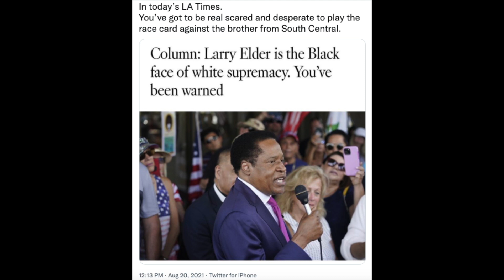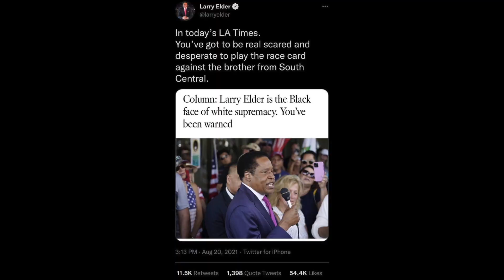White Supremacists Attack Black Politician in Gorilla Mask -- CNN, NY Times Fail to Report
Republican gubernatorial candidate for the state of California in the Gavin Newsom recall, LarryElder was attacked by white supremacists wearing a racist gorilla mask.
Interestingly enough the left-wing media, CNN, MSNBC, the New York Times failed to make the public aware of this. Do you not think that if she was on the other foot, and a Democratic candidate had been attacked and attempted to be egged by a white person wearing a gorilla mask, that it wouldn't have been the lead story for days and evidence of how systemically racist our nation is.